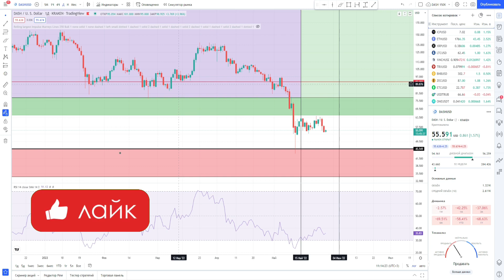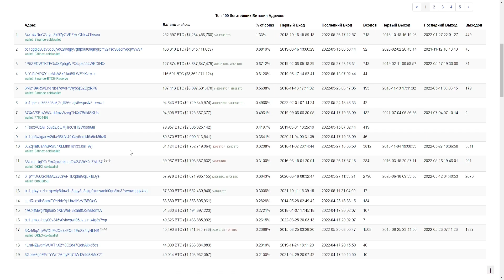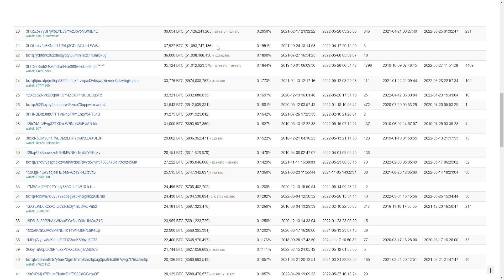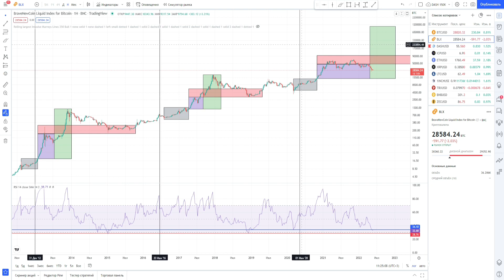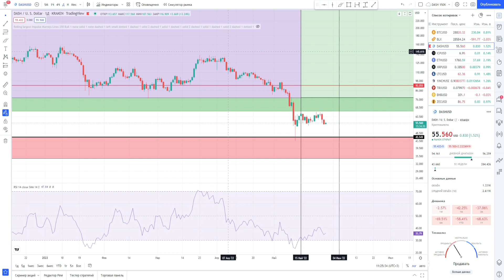DASH И БИТКОИН УЖЕ В МЕДВЕЖЬЕМ РЫНКЕ ? ТАКОГО ИСХОДА Я НЕ ЖДАЛ! ФИКСИРУЮ УБЫТКИ ? BTC ПРОДАЛ ВСЕ...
Информация из видео:
1. Крипто флип
2. Crypto flip
3. Криптовалюта btc обязательно себя покажет в будущем
4. Обзор рынка и
5. Обзор bitcoin
6. Лонг шорт коэффициент
7. Обзор
8. btc
9. bitok price
10. bitcoin обзор
11. btc прогноз
12. btc
13. bitcoin КРИПТА
14. Монета биток
15. биткоин
16. биток crypto
17. биточек обзор
18. биткоин крипта
19. ишесщшт криптовалюта
20. ишесщш что это иес
21. ишесщш что это иес
22. иес токен ишесщш
23. иес токен ишесщш
24. BTC
25. BTCUSD
8. Дэш
9. Dash price
10. DASH обзор
11. DASH прогноз
12. DASH
13. Деш крипта
14. Монета dash
15. вфыр
22. вфыр 50000
16. вфыр обзор
17. dash конфликт
18. dash разбирательство
19. конфликт разработчиков dash
20. dash разбирательство разработчиков
21. даш обзо
22. что такое даш
23. даш криптовалюта
24. даш альткоин
25. dash лучшая криптовалюта